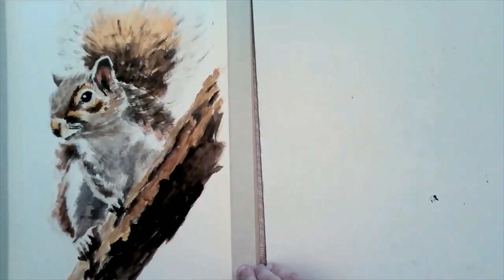Squirrel [in acrylics] FULL TIME painting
artist: Evi